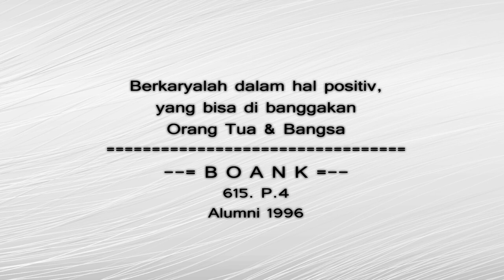TRAGEDI METROMINI 43 - KAPAL 615 - BOEDOET - 12 RM ‼️ BOANK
Nama :  BOANK
SMT Penerbangan PGRI Jakarta / Kapal 615
Basis : P.4
Jurusan : Listrik Avionika Pesawat Terbang (LAPT) A
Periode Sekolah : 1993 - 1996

                          Jadwal Tayang
           Senin & Kamis  |  Jam : 19.00 Wib